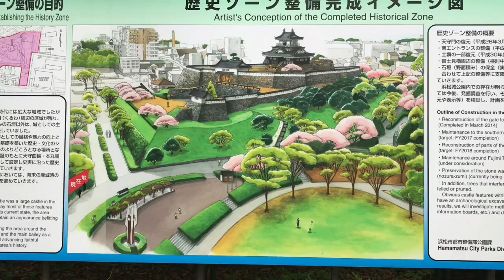Parque de Hamamatsu 🏯🏰🏯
Castelo de Hamamatsu
〒430-0946 Shizuoka-ken, Hamamatsu-shi, Naka-ku, Motoshirochō, 100−2